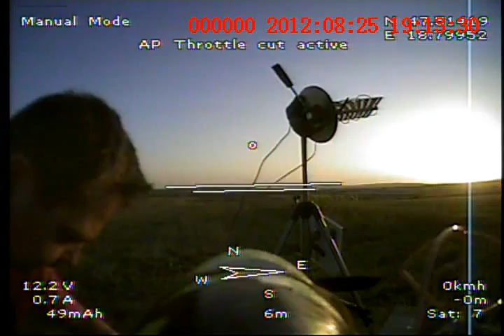5.2 km FPV 2.4 ghz RC link test Helical on rc TX, cloverleaf on rc RX, by 1.2 lawmate 1W, 70 db LPF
moderate long range test with 2.4 rc link, assan x8j module, and x8r receiver with cloverleaf antenne on the plane, 3 turn helical for wide beamwith with 650mw wifi booster.. on RC Flysky th9x rc radio. No glitch, either turning  turning helical to other direction of the plane with 60-70 degrees ,not pointing to the plane. It means cloverleaf boost receiver sensitivity on the plane.